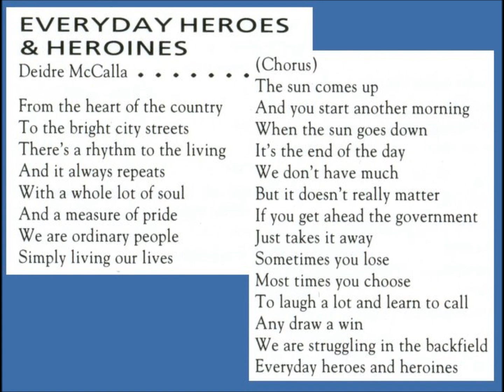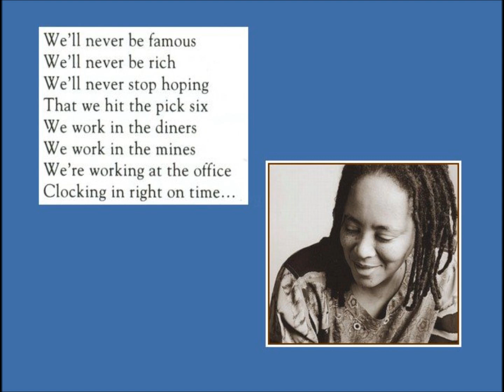Deidre McCalla - Everyday Heroes & Heroines - The Song & Story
Deidre McCalla - Everyday Heroes & Heroines -- The Song & the Story
From the 1992 Olivia CD "Everyday Heroes & Heroines"

I have long admired the work of Deidre McCalla and was quite surprised to find that this wonderful song was not available to hear on YouTube, so this remedies that. Slide show video was done with her permission.

Interview audio clip from the January 2004 edition of Queer Music Heritage
Where I encourage you to sample other songs from her catalog

Section 107 contains a list of the various purposes for which the reproduction of a particular work may be considered fair, such as criticism, comment, news reporting, teaching, scholarship, and research. Section 107 also sets out factors to be considered in determining whether or not a particular use is fair, such as: The purpose and character of the use, including whether such use is of commercial nature or is for nonprofit educational purposes.